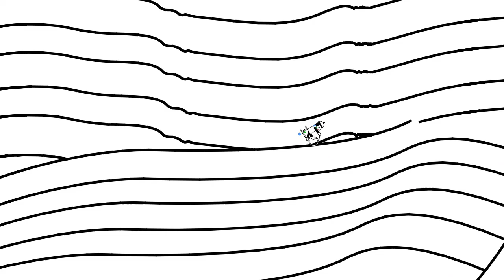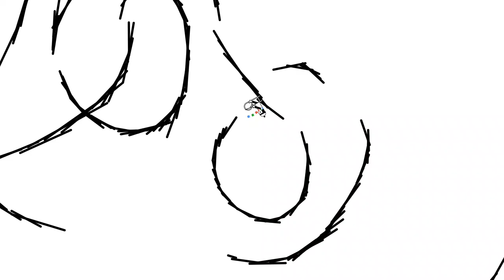Line Rider - Your World is Eternally Complete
let's take over the world and do everything we could ever imagine but in a cute and wholesome way
inspired by gavin ig